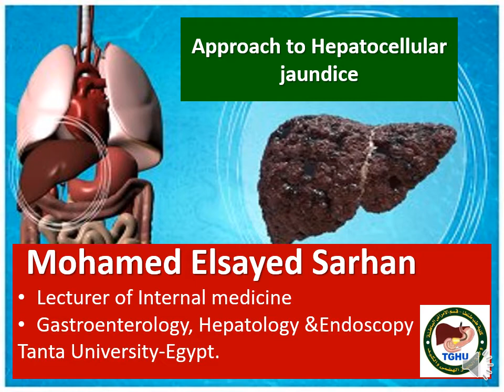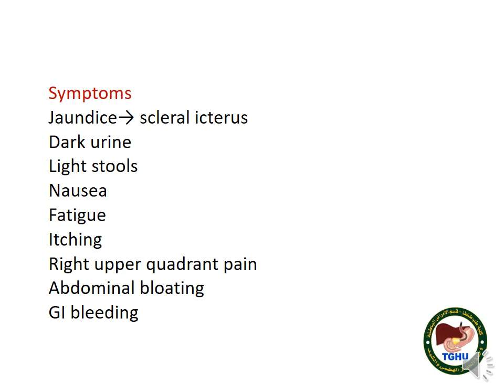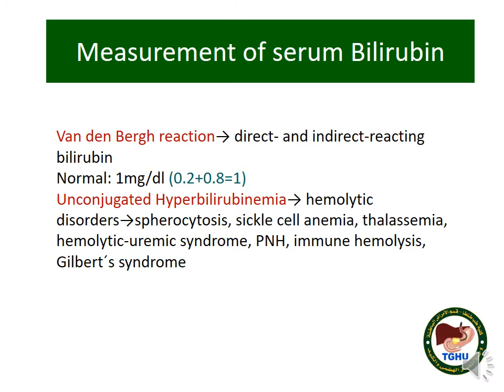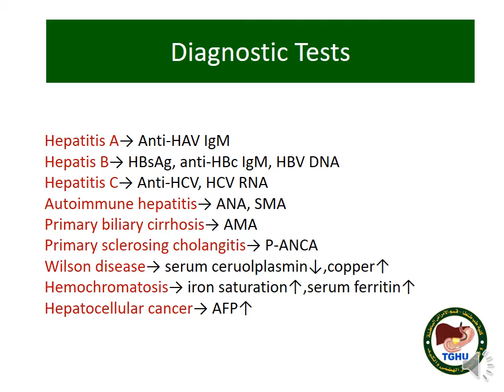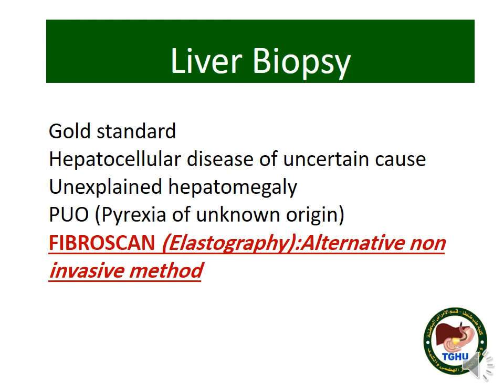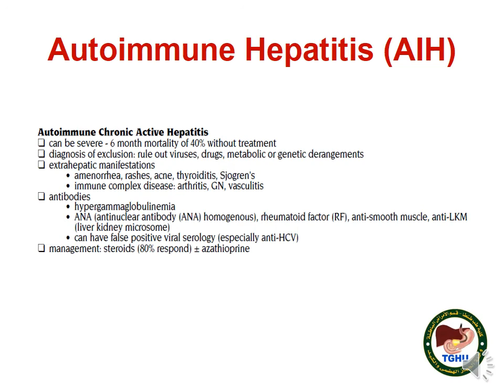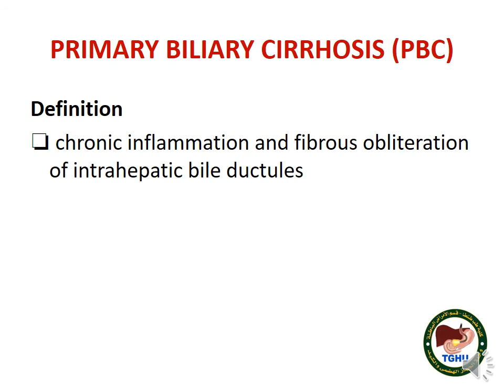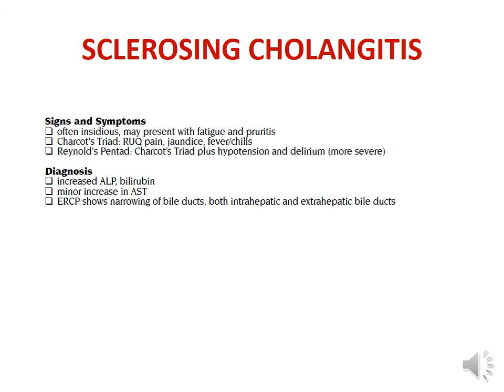Approach to hepatocellular jaundice By Dr. Mohamed Sarhan